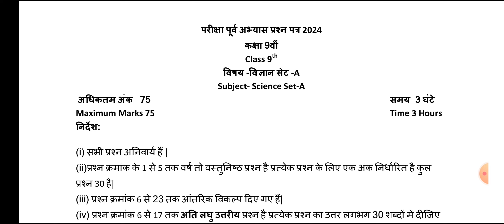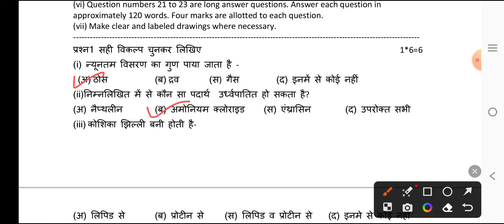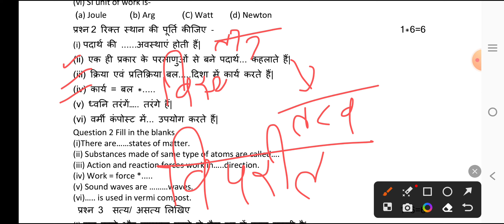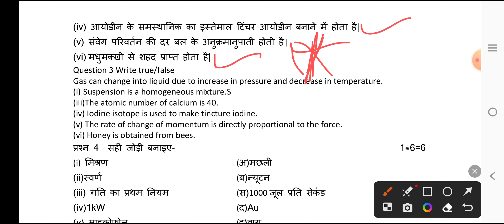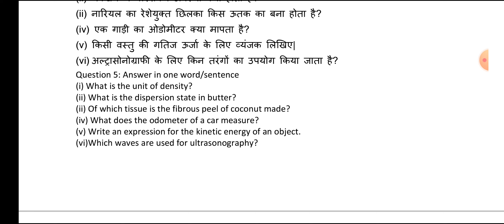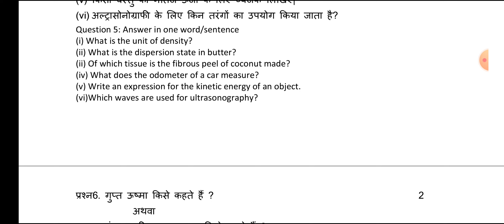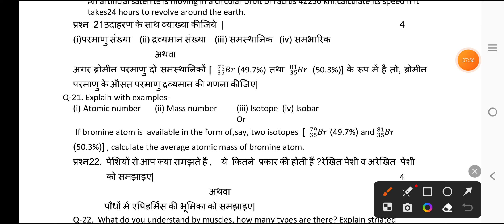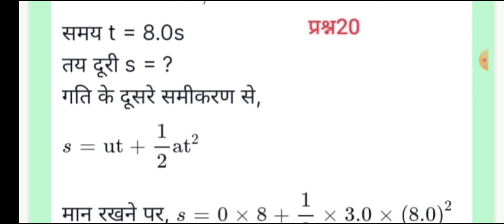Class 9th science abhyas prashn patra 2024 (Set-A)💯/कक्षा 9वीं विज्ञान अभ्यास प्रश्न पत्र 2024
नमस्कार!
           आज की इस वीडियो में हम आपको बताएंगे प्री बोर्ड परीक्षा (परीक्षा पूर्व अभ्यास प्रश्न पत्र 2024)!!

प्री बोर्ड  परीक्षा पेपर 2024 कक्षा 9वीं विज्ञान
कक्षा 9वीं विज्ञान प्री बोर्ड वार्षिक पेपर 2024

Class 9th science varshik pariksha 2024 paper
varshik pariksha 2024 paper
9th varshik pariksha 2024 paper
mp board 9th science varshik paper 2024
leak paper kaksha 9 vigyan
viral paper kaksha 9 science
real paper class 9th vigyan
9th vigyan
9th vigyan varshik paper
class 9th vigyan abhyas prashn patra paper 2024 mp board
viral paper
pre board exam paper 2024 class 9th science